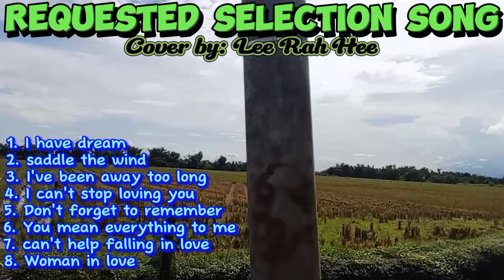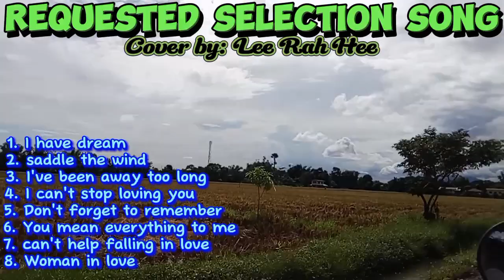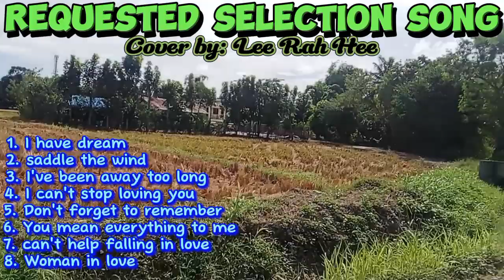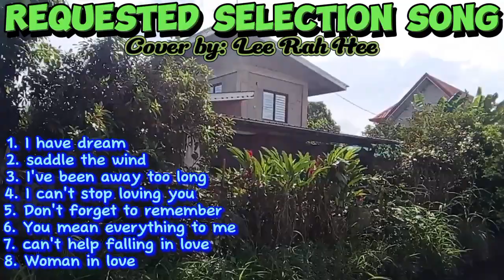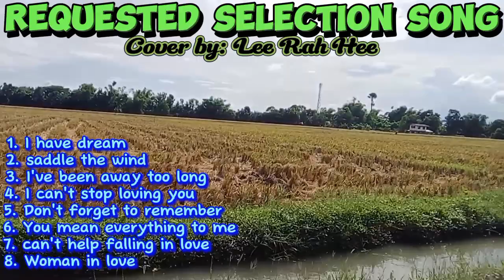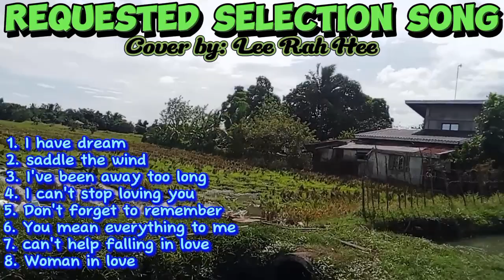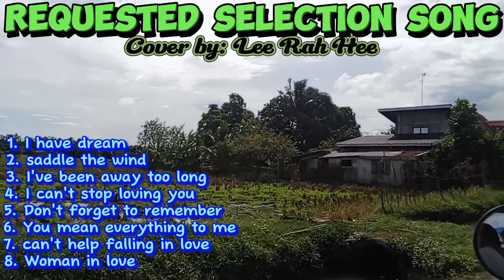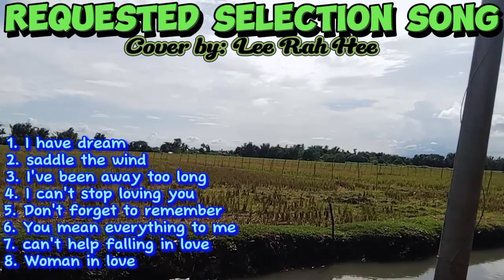November 3, 2023